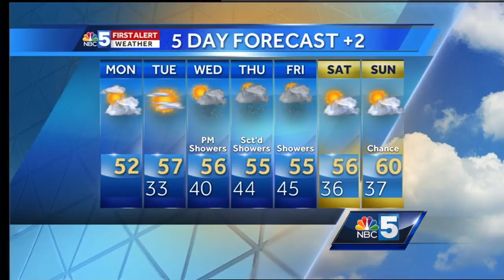Video: Significantly cooler on Monday 4/17/17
Monday will run about 30 degrees cooler than Sunday.